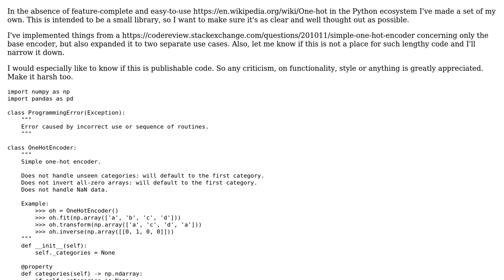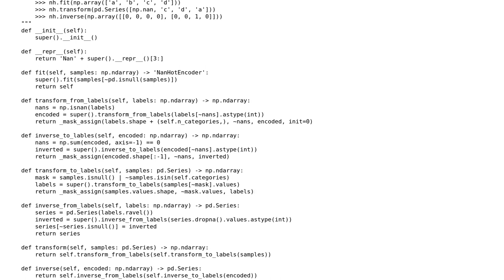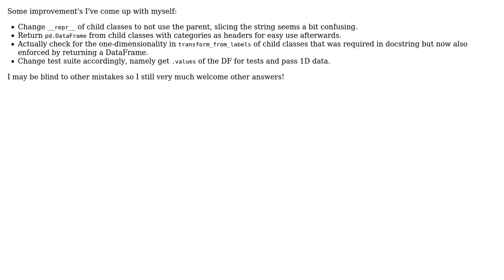Code Review: Set of one-hot encoders in Python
With thanks & praise to God, and with thanks to the many people who have made this project possible! You are responsible for your own actions.